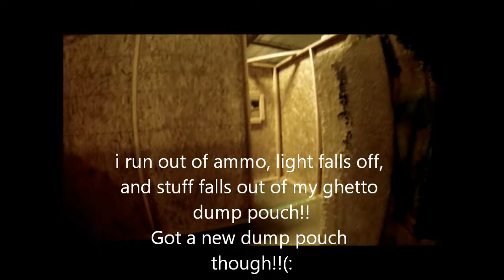Tac City 2-19-12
Jose (PoV)
check out TeamSAS1
tac city Fun
and check out patriot airsoft when it opens next week